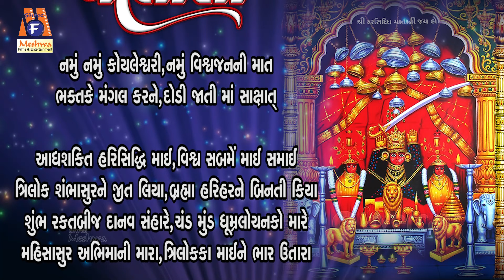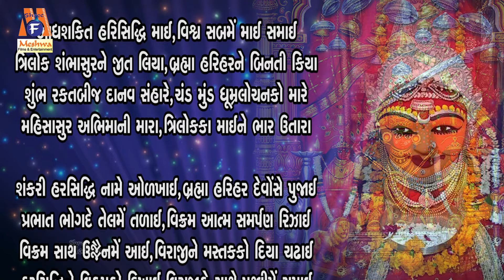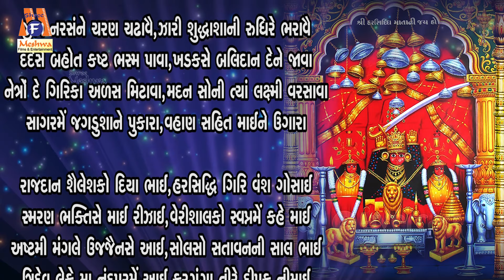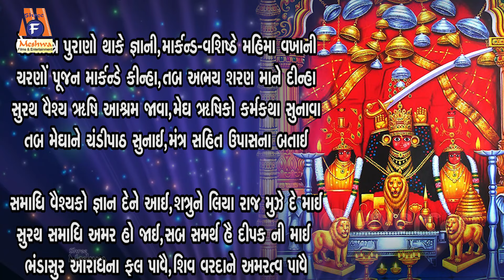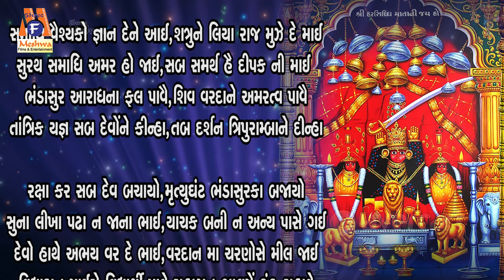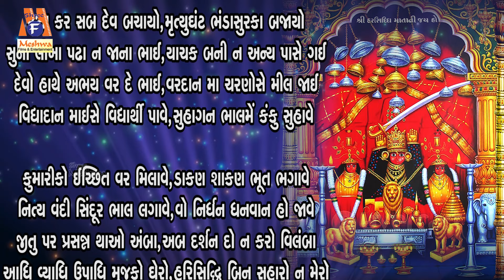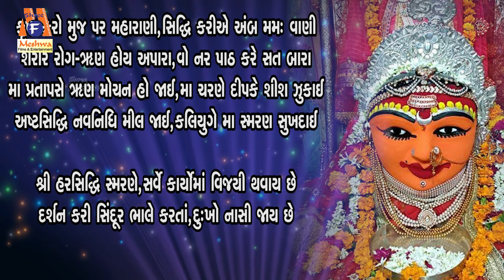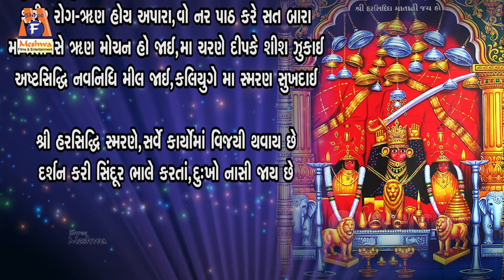Shree Harshidhhi Chalisa | Lyrical | Ruchita Prajapati | Gujarati Devotional Chalisa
Presenting : Shree Harshidhhi Chalisa | Lyrical | Ruchita Prajapati | Gujarati Devotional Chalisa |

Audio Song : Shree Harshidhhi Chalisa
Singer : Ruchita Prajapati
Lyrics : Traditional
Genre : Gujarati Devotional Chalisa
Deity : Harsiddhi Mata
Temple: Harsiddhi Mandir - Mumbai
Festival : Dhanteras,Diwali
Label : Meshwa Electronics